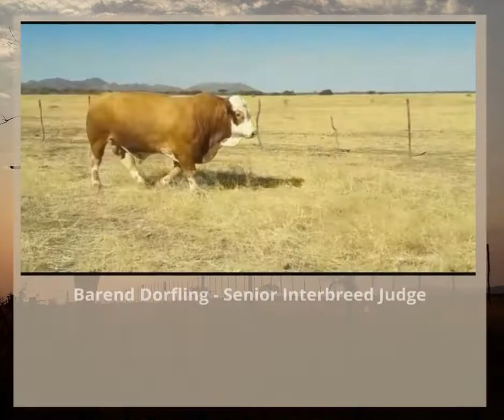Bull with lots of Meat! On Sale 6 November 2020 Agra Pens Grootfontein or via Online Auction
Arla Plato
VB176

A short & compact bull, with good masculinity.  Exceptional full bull throughout, lots of meat.  Strong legs, back & eye-muscle – Barend Dorfling Senior Interbreed Judge

Northern Select Sale
6 November 2020 11h00 Agra Pens Grootfontein Namibia